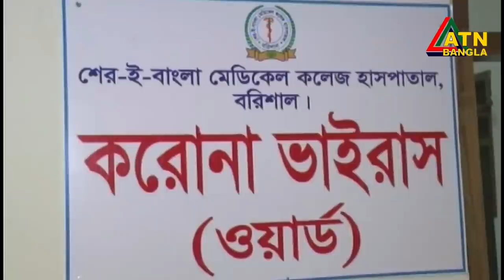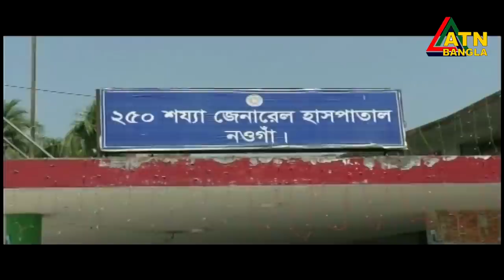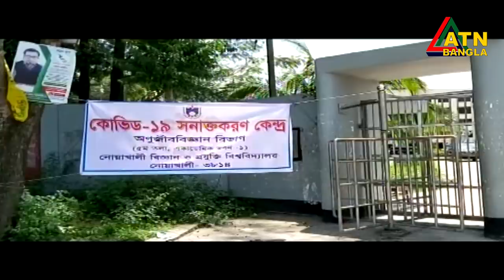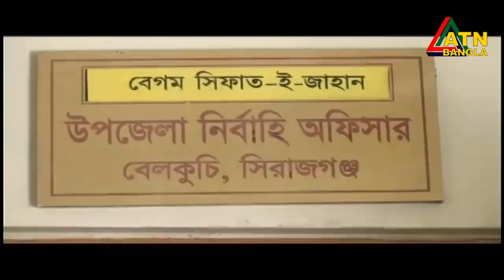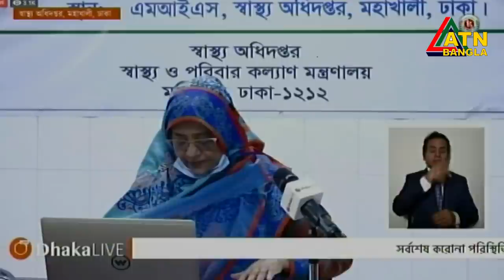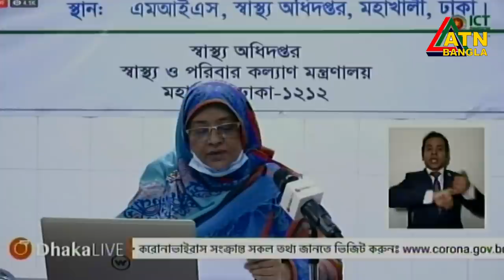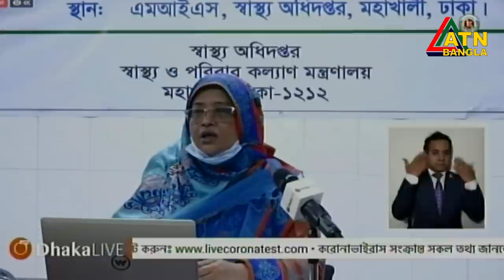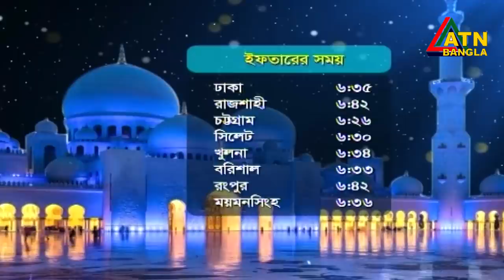এটিএন বাংলা দুপুরের সংবাদ । 2 pm | 08.05.2020 | ATN Bangla Hourly News